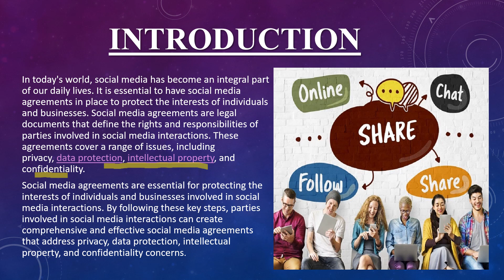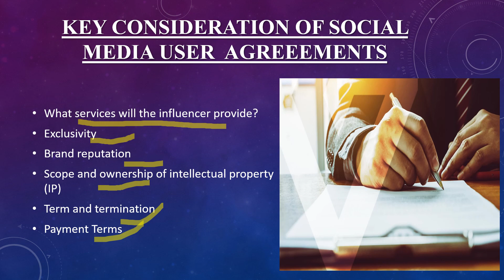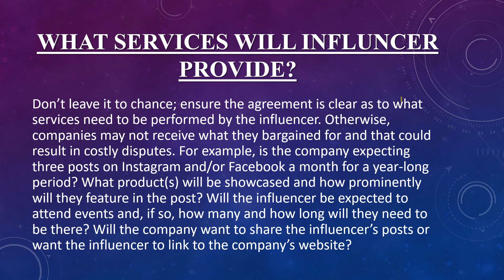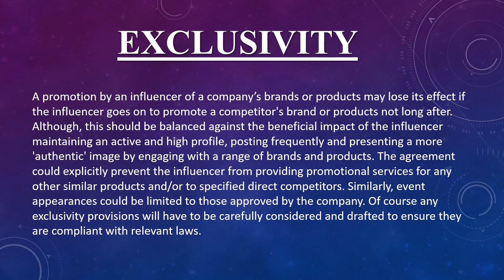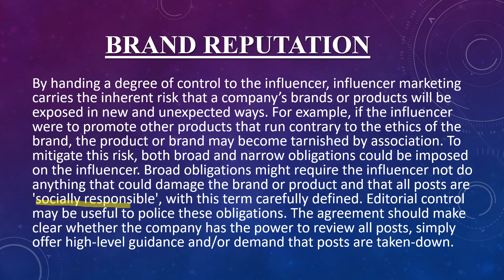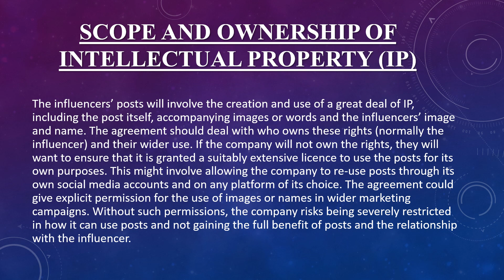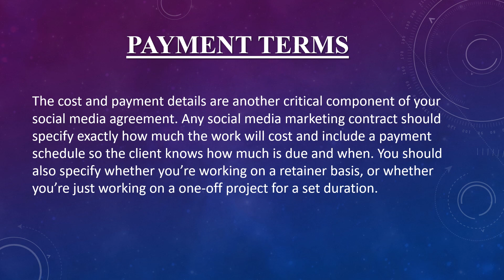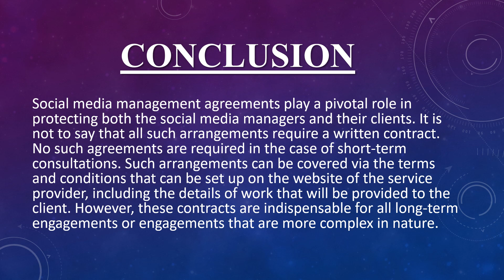Legal Considerations for Social Media User Agreements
by- VINKITA CHAUHAN